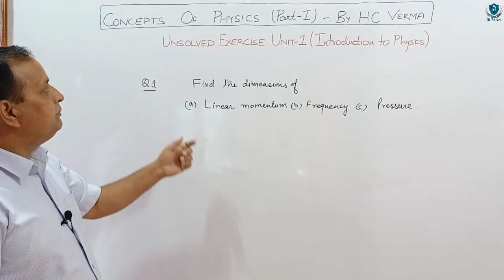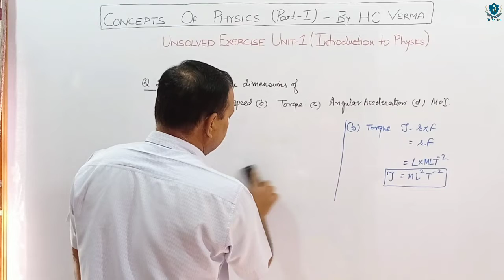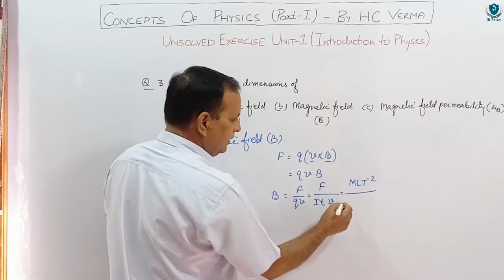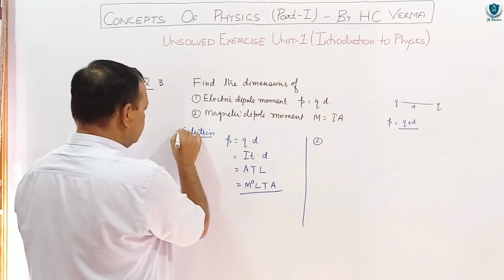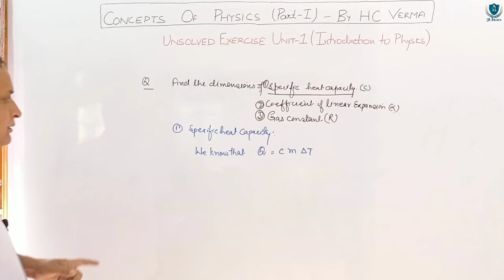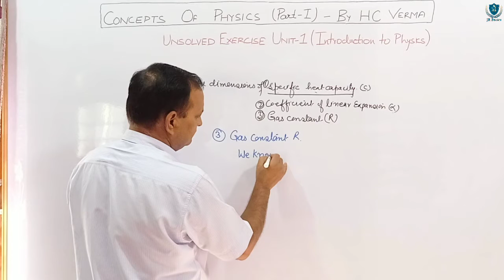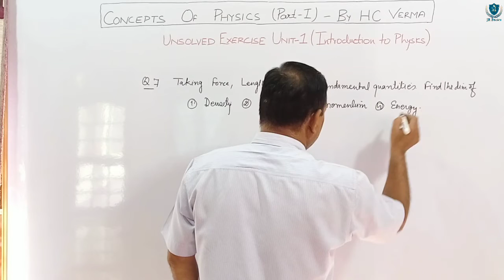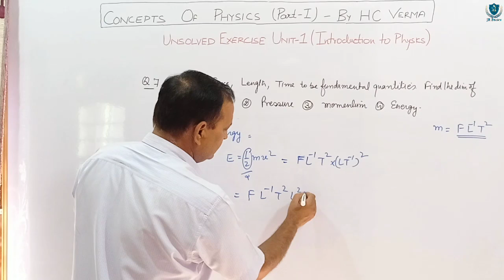HC Verma (11th class) | Introduction to Physics | Exercise Solutions Q1 to Q7, by JR Bhardwaj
Book Details : Concepts of Physics by HC Verma (Part-1) for 11th class
There are unsolved questions given at the end of this book which are very important for clearing all competitive exams including JEE Mains and JEE Advanced

About the course:
The course will consist of series of lectures that will contain the detailed solution to the unsolved problems of this book for 11th class. The lectures will be completely focused on conceptual clarity in the most simplistic way.

About the tutor:
Sh JR Bhardwaj
M.Sc, M.Phil (Physics)
Retd. HOD (Applied Sciences)
Department of technical education, H.P.

If you like this Initiative, please hit on the like button and do share the video with your friends.